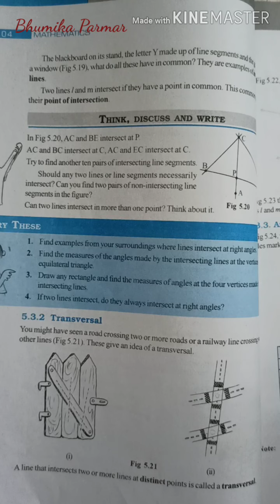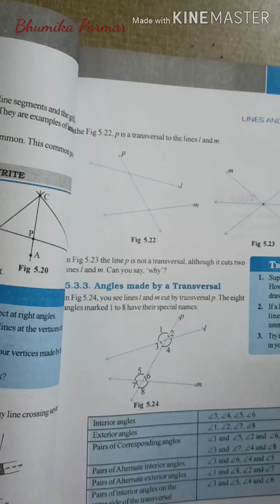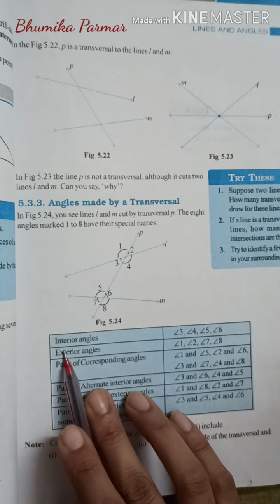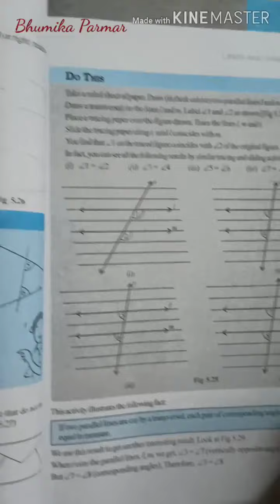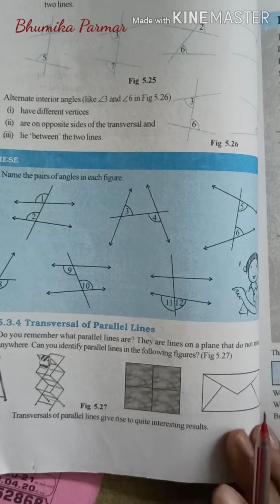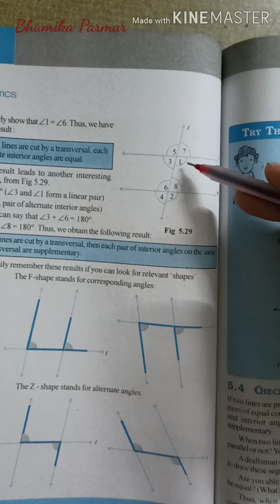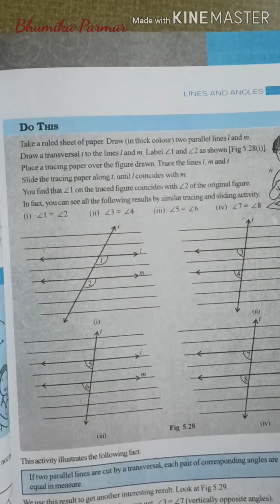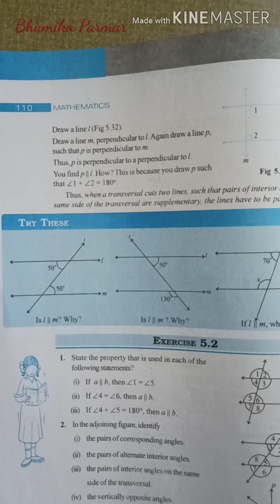Std-7(English medium), Subject:Maths, Topic: Transversal and its properties by Bhumika Parmar